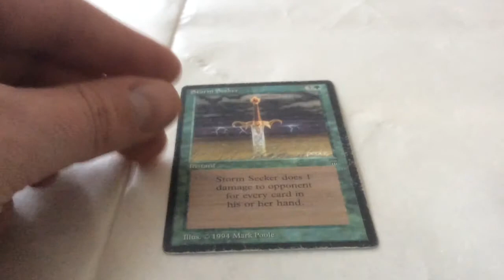MtG - Magic the Gathering: Storm Seeker - Vintage - Legends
From my old MtG collection. This card seen some use back in the day, I always enjoyed the art of this one.